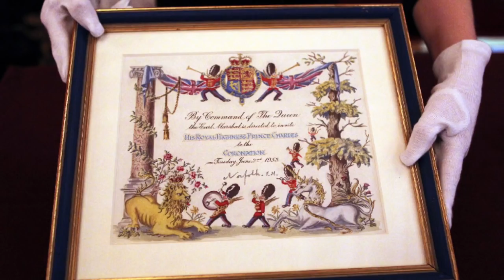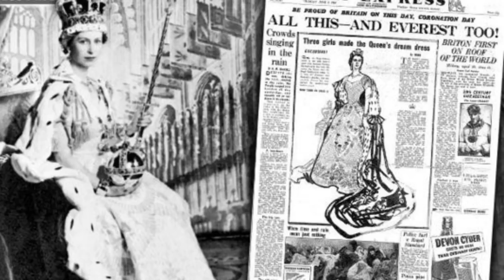Top 50 Little Known Facts About The Coronation Day Of Queen Elizabeth ll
50 Little Known Facts About The Coronation Day Of Queen Elizabeth ll

Have you ever wondered how Coronation Chicken gets its name? And did you know a future First Lady was a newspaper correspondent at The Coronation service? Here's 50 little known facts about the Coronation Day of Queen Elizabeth II.
Here are 50 little known facts about that remarkable day on 2 June 1953
TELFORD
TF7 9GB